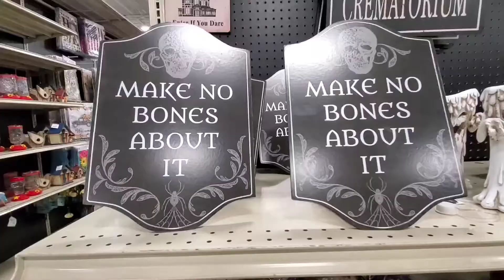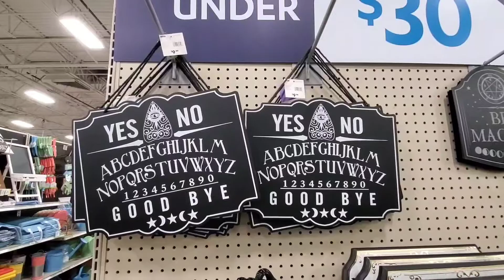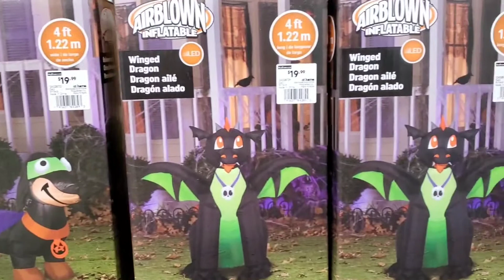NEW 2021 Halloween items At Home!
We went back to At Home where they have a lot more of their Halloween items out for sale!

Music in this video is by Midnight Syndicate and is used with permission.